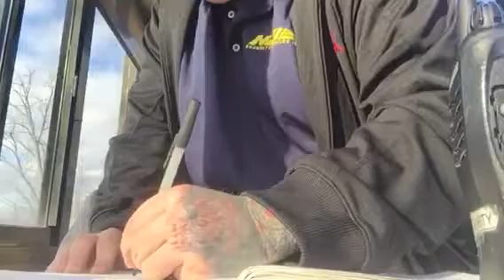Cinematic Jesus....Doctah Claw HES GONNA PUKE !!!